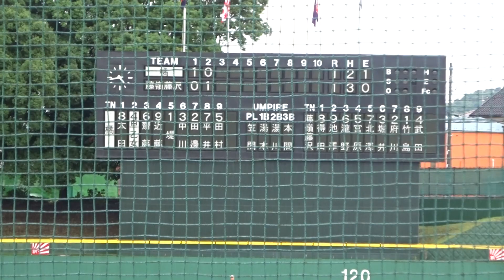2019/7/14 早乙女元基 （川崎市立橘高校） 藤嶺藤沢戦のホームラン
早乙女元基　（川崎市立橘高校）　160cm63kg　右右　3年生　2番 セカンド